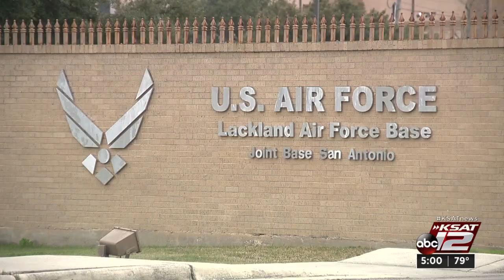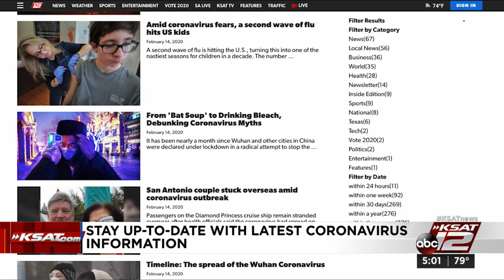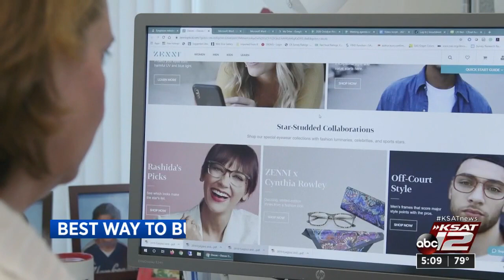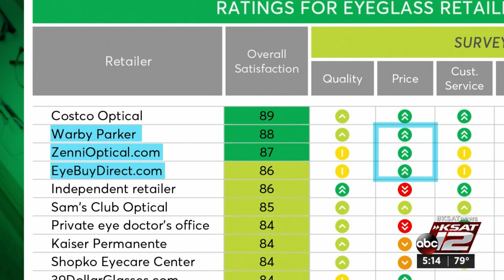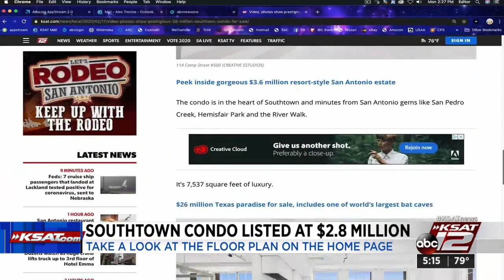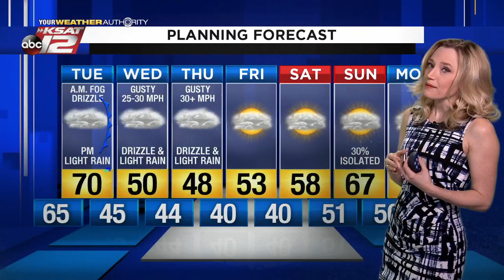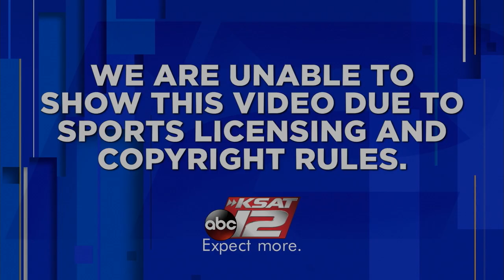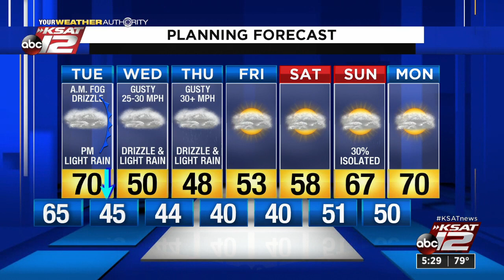News at 5pm : Feb 17, 2020